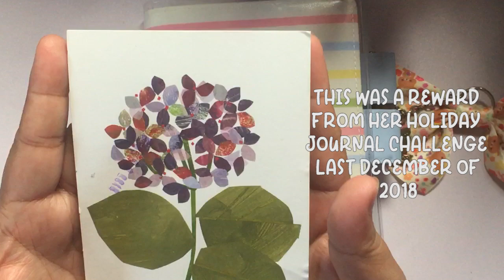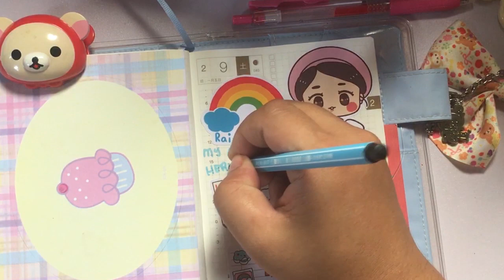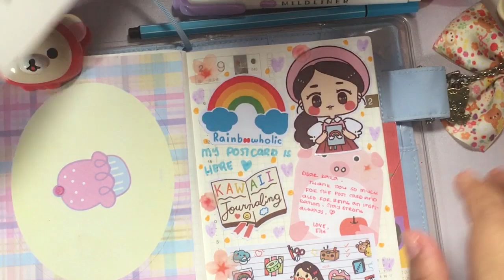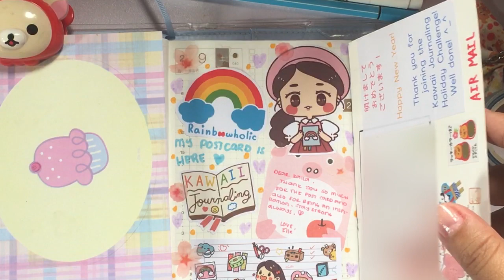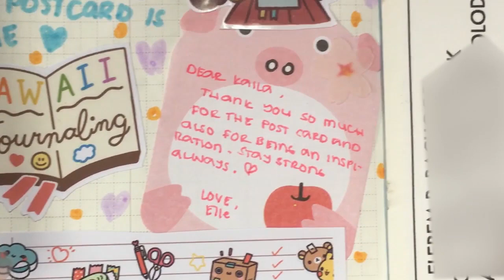kawaiijournalingholidaychallenge Reward 💜 Bubu-Chan Adventures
Hi guys! So yesterday (February 8) an airmail came in and it was my postcard reward from a journal challenge I joined in last December of 2018. It was the kawaiijournalingholidaychallenge by Kaila of Rainbowholic.

This video is a tribute and appreciation journal with me for her hardwork!

Thank you so much Kaila for always inspiring us with your kawaii journals and lifestyle~

Anyways, hope you enjoy the video and thank you for appreciating as always 💜

Stay Awesome and Kawaii ~

( ๑॔˃̶◡ ˂̶๑॓)◞♡

-Love, Elle

Hello everyone.
My name is Elle. Nice to meet you. 🐒
I have been watching and stalking a lot of tutorials and “how to” videos of bullet journaling and Hobonichi and now I’m finally starting my own channel.
It’s not much yet because I am still experimenting but I hope you will enjoy my videos.

ABOUT ME

I am a registered Nurse currently residing and working in Riyadh.
I am a toy | figure and doll collector.
I am also a (cancer) gamer mostly of RPG’s, Nintendo , PS and Dota.
I also enjoy photography on my leisure time.
I am a certified weeabo Otaku.

INSPIRATIONS

MUSIC CREDITS

HOOKSOUNDS